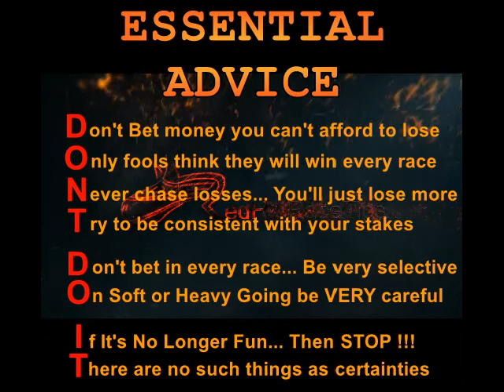Horse Racing Tips Today… 22/01/18 Wolverhampton races NAP from RedHotRaceTips.co.uk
Horse Racing Tips for Wolverhampton on the 22nd January 2018 are usually available in numerous locations...

But only supply FREE Comprehensive Assessment of more than 1,000 statistics for Every Horse in Every Race, Every Single Day across the UK & Ireland...

Get LIVE updates of the most up to date info by...

Every piece of info is fully colour coded for “at a glance” statistical evaluation...

Yet you can also drill down for more extensive analysis of every single horse race, in comparison to what can be viewed elsewhere.

Furthermore, data are adjusted live to factor in Market Moves, Going changes & several other variable factors...

Keep in mind that this is not the kind of obscure and generalised Racing Tips for Wolverhampton in January  you receive from almost all TV pundits and newspaper Tipsters, that plays straight into the bookmakers clutches.

Instead, this is the high end assessment that will ultimately make it easier to overcome the UK bookmakers with your horse race betting at Wolverhampton and any other course.

Yes, Pricewise tips in the Racing Post & Hugh Taylor tips on At The Races are definitely better than most…

But for the best FREE Wolverhampton horse racing tips today, Mr Gamble and RedHotRaceTips are the champion team.

It does not make any difference whether it’s today's racing tips for Wolverhampton on the 22nd January 2018 or you're looking for 2018 Cheltenham Tips, 2018 Royal Ascot tips, 2018 Grand National tips or something else…

We're not giving generalised opinions or day-old analysis... We will give the UP TO DATE INFORMATION you want to win.

What's even better is that these are FREE horse racing Tips !